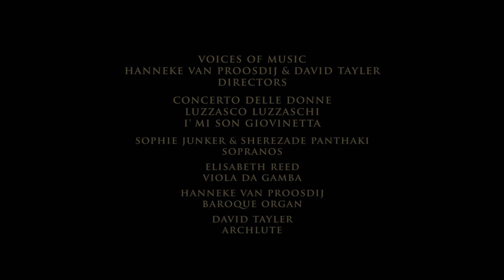Luzzasco Luzzaschi: I' mi son giovinetta, Sophie Junker and Sherezade Panthaki, Concerto delle Donne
The virtuoso duet from Luzzaschi's "Concerto delle donne" book, 1601. Sophie Junker and Sherzade Panthaki, sopranos
Elisabeth Reed, viola da gamba
Hanneke van Proosdi, baroque organ
From Wikipedia: The concerto delle donne (the 'ensemble of ladies'; also concerto di donne or concerto delle (or di) dame) was a group of professional female singers in the late Italian Renaissance, primarily in the court of Ferrara, Italy. Renowned for their technical and artistic virtuosity, the ensemble was founded by Alfonso II, Duke of Ferrara, in 1580 and was active until the court was dissolved in 1597. Giacomo Vincenti, a music publisher, praised the women as "virtuose giovani" (young virtuosas), echoing the sentiments of contemporaneous diarists and commentators.
The origins of the ensemble lay in an amateur group of high-placed courtiers who performed for each other within the context of the Duke's informal musica secreta (lit. 'secret music') in the 1570s. The ensemble evolved into an all-female group of professional musicians, the concerto delle donne, who performed formal concerts for members of the inner circle of the court and important visitors. Their signature style of florid, highly ornamented singing brought prestige to Ferrara and inspired composers of the time.
I mi son giovinetta (based on Boccaccio)
“I mi son giovinetta e rido e canto a la
stagion novella.”
Cantava la mia dolce pastorella,
Quando l’ali il cor mio
Spiegò come augellin subitamente,
Tutto lieto et ridente
Cantava in sua favella:
“Son giovinetto anch’io,
E rido e canto a più beata e bella
primavera d’Amore
Che ne begli occhi suoi fiorisce”, et ella:
“Fuggi se saggio sei”, disse, “l’ardore
Ch’in questi rai
Primavera per te non sara mai.
“I am young, I laugh and sing
to the new season.”
Thus sang my lovely shepherdess,
When my heart suddenly
Spread its wings like a bird,
Joyful and laughing
It sang in this way:
“I too am young,
And I laugh and sing to the more
beautiful and happy springtime of love
which blossoms in your fair eyes.” She replied:
“Flee ardour, if you are wise;
flee, for in these rays
there will never be spring for you!”